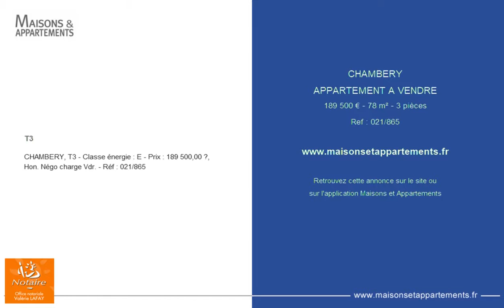CHAMBERY - APPARTEMENT A VENDRE - 189 500 € - 78 m² - 3 pièces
Référence : 021/865

T3
CHAMBERY, T3 - Classe énergie : E - Prix : 189 500,00 €, Hon. Négo charge Vdr. - Réf : 021/865

Cette annonce vous est proposée par l'agence CABINET LAFAY  - CAPITAN